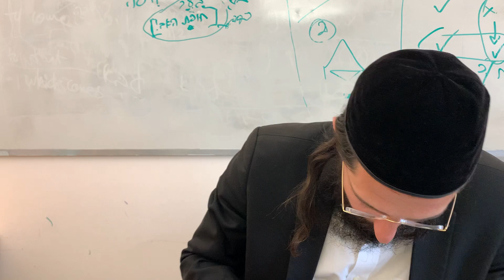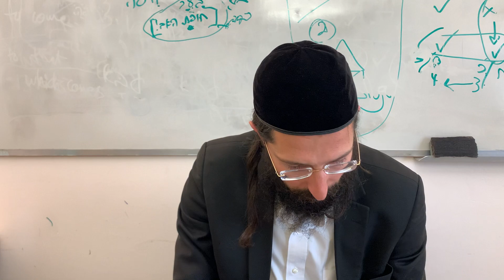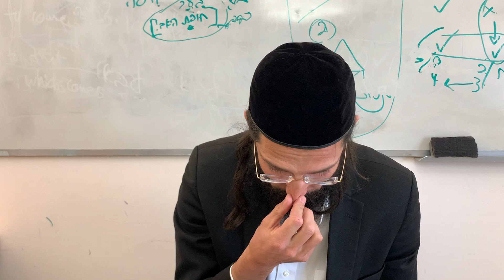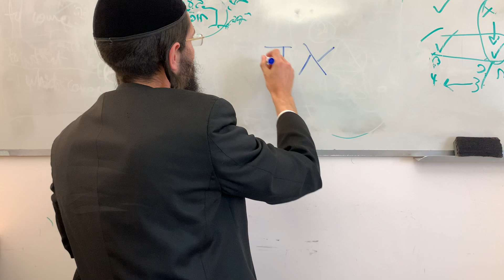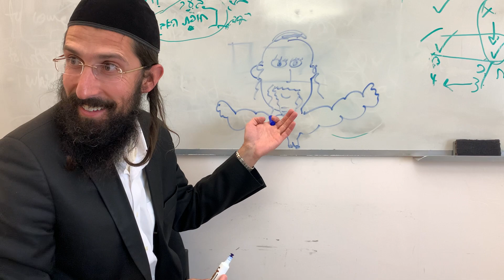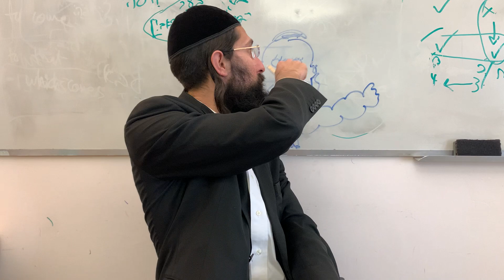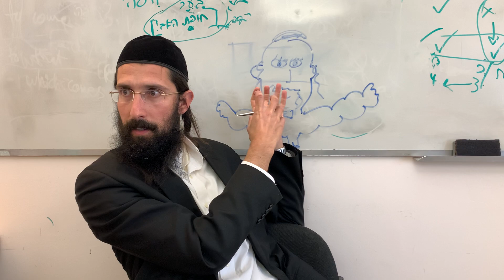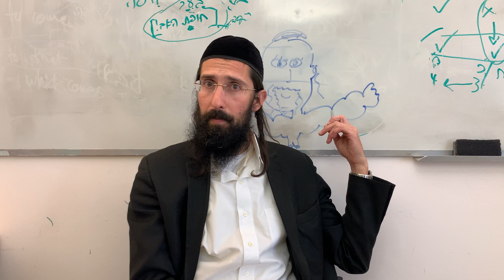Not Getting FOOLED By The Lies of the World (Part 2)